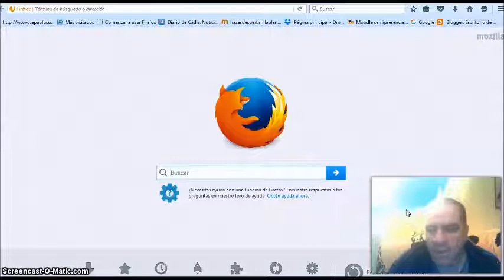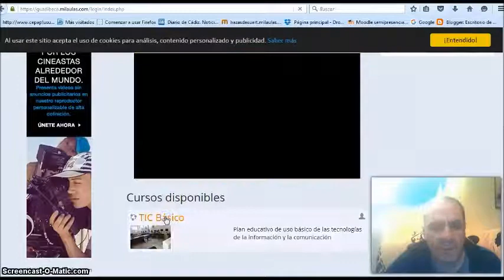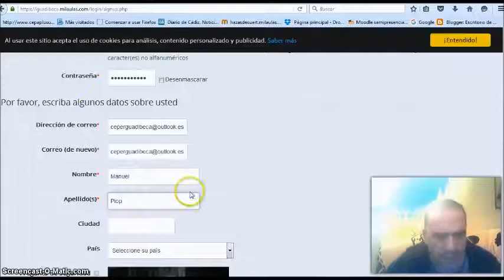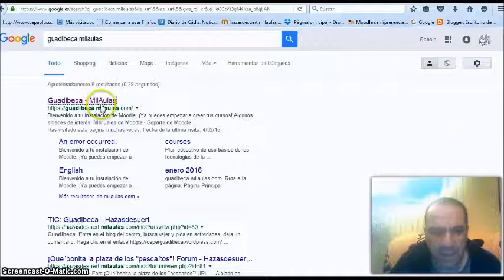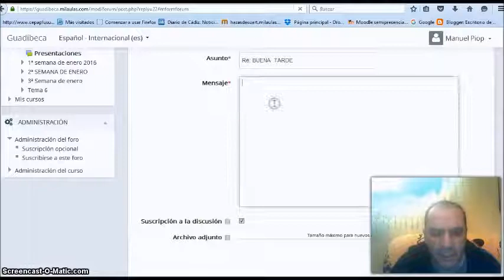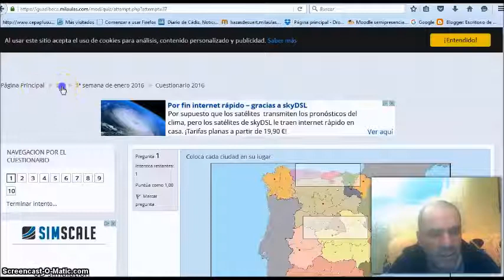Tutorial para matricularse en curso moodle milaulas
Tutorial para matricularse y participar en curso moodle milaulas del CEPER Guadibeca de Barbate